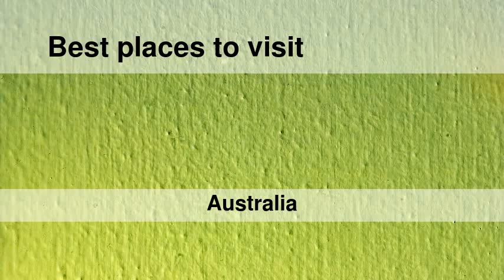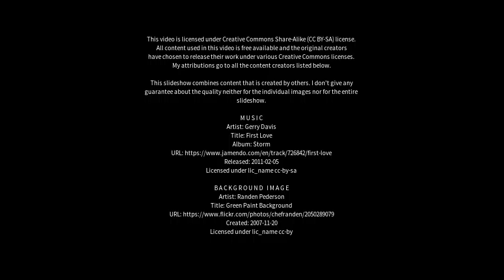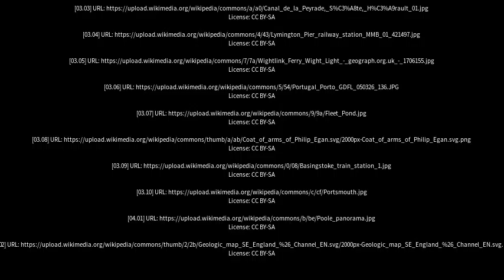Best places to visit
Best places to visit - Lymington (Australia) Best places to visit - Slideshows from all over the world - City trips, nature pictures, etc.